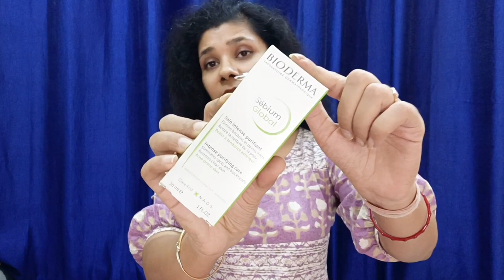Huge regret buying in '24 for oily acne-prone skin | Must watch & share as much as possible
5 effective summer sunscreens

Sunscreen for all skin types (Dry, Normal and Oily)

Best anti aging products

5 products for festive glow

Winter wonder skin